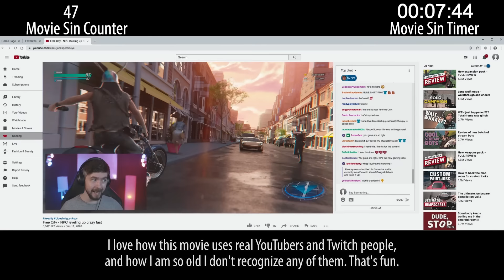Everything Wrong With Free Guy In 18 Minutes Or Less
Free Guy was a pretty delightful surprise in the hellscape that was 2021. But it still has sins, so we counted 'em.

Thursday: gambling sins.